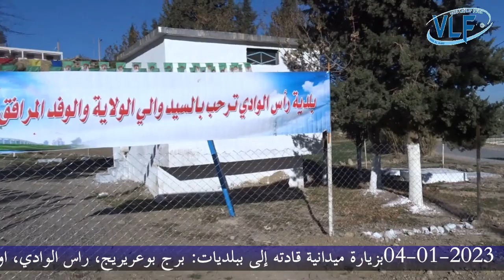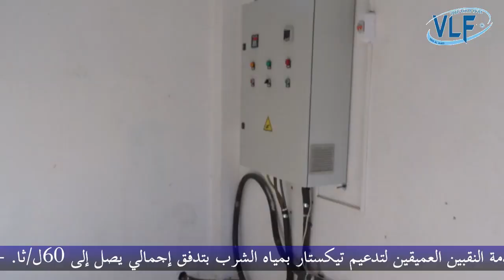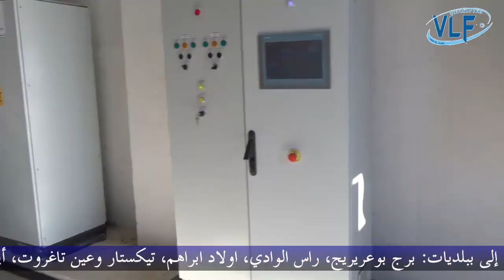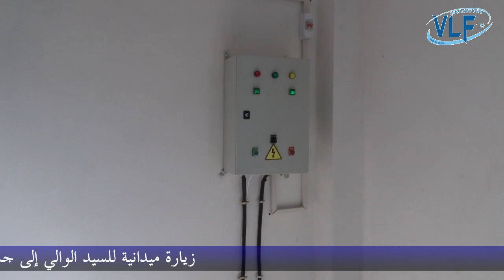🔴زيارة_ميدانية_للسيد_الوالي إلى جملة من مشاريع قطاع_الموارد_المائية.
⬅️ قام والي الولاية السيد كمال نويصر اليوم الأربعاء 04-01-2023 بزيارة ميدانية قادته إلى ببلديات: برج بوعريريج، راس الوادي، اولاد ابراهم، تيكستار وعين تاغروت، أين قام بإعطاء إشارة الانطلاق ووضع حيز الخدمة جملة من مشاريع قطاع الموارد المائية، التي ستدعّم الساكنة بالمياه الصالحة للشرب وتوفير الاحتياجات اللازمة من هذه المادة الحيوية.
✅إعطاء إشارة انطلاق مشروع تجديد شبكة توزيع المياه الصالحة للشرب لمدينة برج بوعريريج.
✅وضع حيز الخدمة نقب بوخداش بتدفق 27 ل/ثا لتدعيم اولاد ابراهيم وراس الوادي بالمياه الشروب.
✅وضع حيز الخدمة نقب تيطست بتدفق 12 ل/ثا ما يعادل 1036 م3/يوم، لتدعيم راس الوادي بمياه الشرب.
✅وضع حيز الخدمة النقبين العميقين لتدعيم تيكستار بمياه الشرب بتدفق إجمالي يصل إلى 60ل/ثا.
✅وضع حيز الخدمة 03 أنقاب لتدعيم عين تاغروت والمناطق المجاورة بالمياه الصالحة للشرب.
هذه المشاريع المنجزة بغلاف مالي 97,4 مليار سنتيم، ستمكّن، من دون شك، من الرفع في قدرة إنتاج المياه وتعزيز معدّل التوزيع وتحسين وضعية التموين وتدعيم الساكنة بمياه الشرب، فضلا عن القضاء على مشكل التسربات في شبكة التوزيع بعد تجديدها.